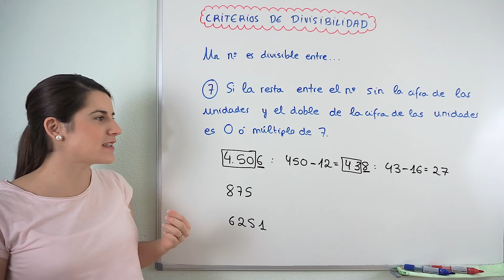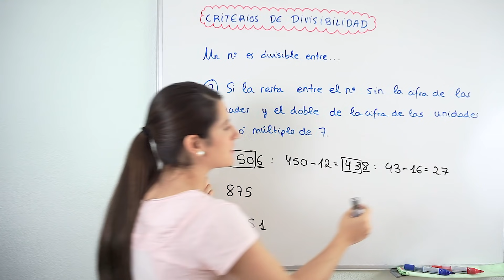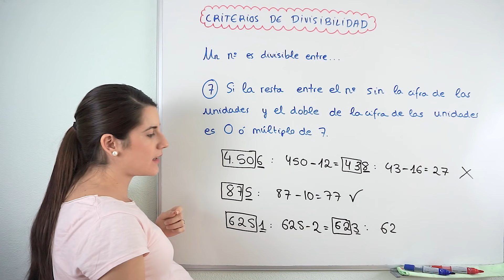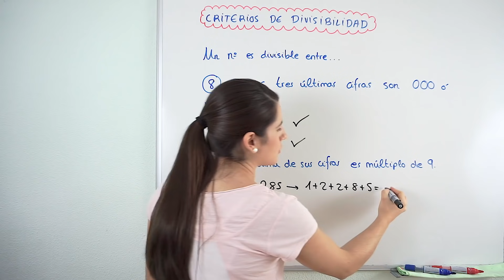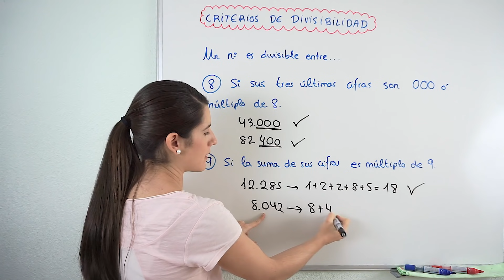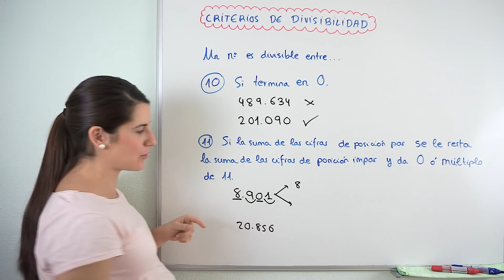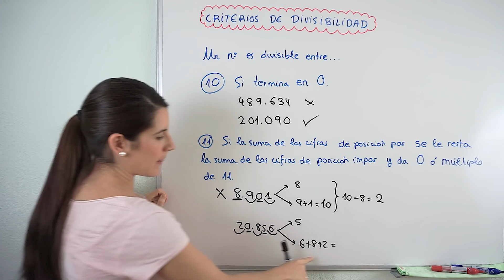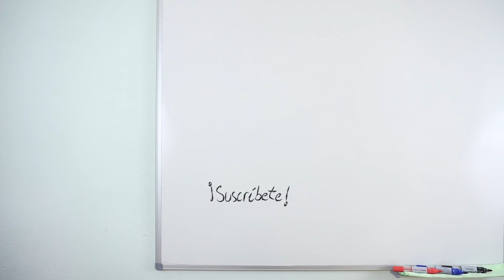Criterios de DIVISIBILIDAD del 7, 8, 9, 10, 11 🧩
En este vídeo te muestro en qué consisten los criterios de divisibilidad del 7, 8, 9, 10 y 11 y los pongo en práctica en varios ejemplos.

Los criterios de divisibilidad son reglas que nos sirven para saber si un número es divisible entre otro sin necesidad de hacer la división.

⏰ TIEMPOS:
00:00 Introducción
00:19 Criterio del 7
03:32 Criterio del 8
04:12 Criterio del 9
05:20 Criterio del 10
05:41 Criterio del 11